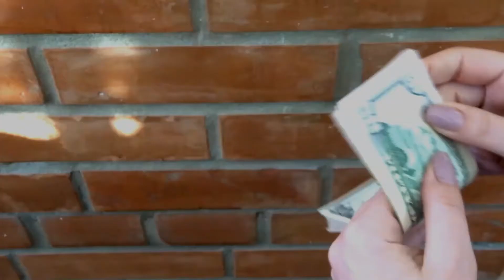Study Shows Americans Struggling As Savings Dry Up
Seven months into the worldwide pandemic, Americans are facing empty savings accounts, reduced unemployment benefits and no relief in sight, according to an Oct. 16 (Friday) J.P. Morgan Chase Institute analysis and media reports.